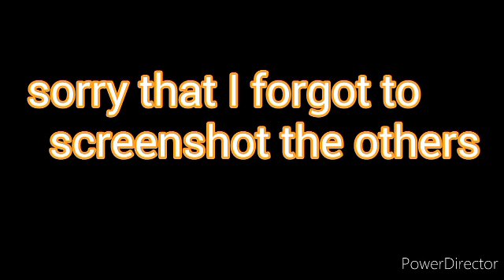Strongest meme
Hi everyone I made this video because I was bored